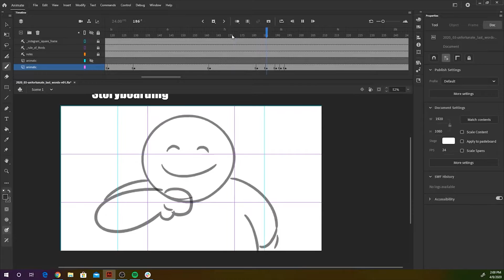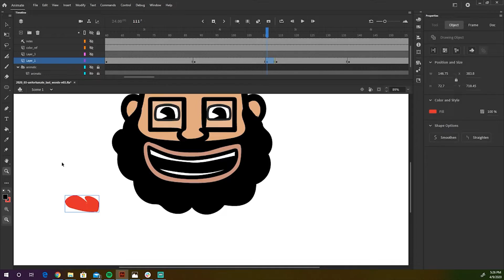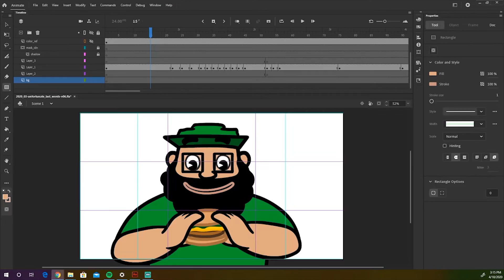Timelapse Animating RubberOnionBattle March 2020 "Unfortunate Last Words"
Anyone can participate in the animation battles and win prizes!